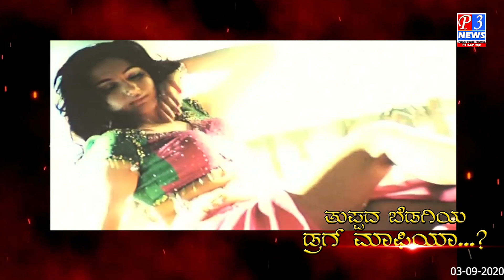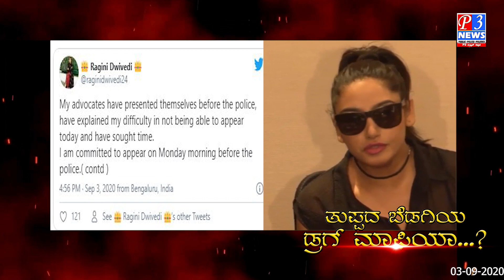ತುಪ್ಪದ ಬೆಡಗಿಯ ಡ್ರಗ್ಗ್ ಮಾಫಿಯಾ ವಿಶೇಷ ಕಾರ್ಯಕ್ರಮ